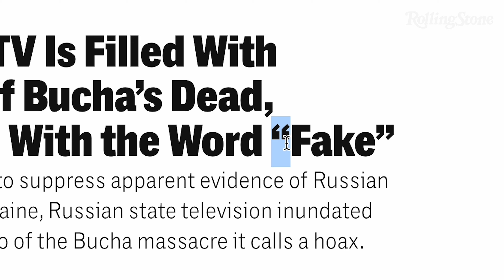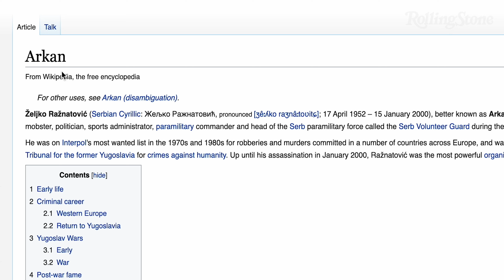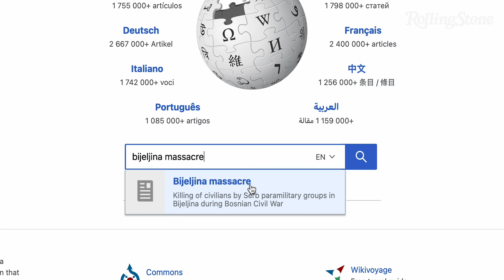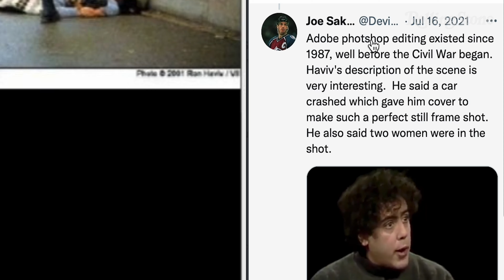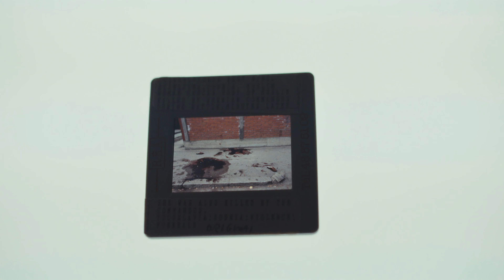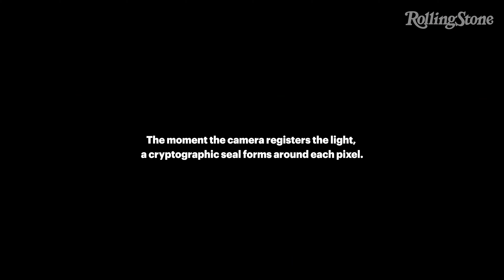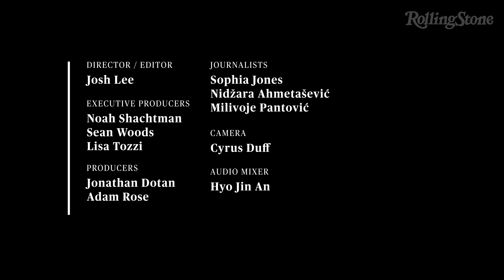The Authentication of a Photograph With Ron Haviv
How can you trust that a news photograph is real? We looked into the future of investigative journalism — by looking into the past.

Thirty years after a death squad massacred civilians in a small town in Eastern Bosnia, Rolling Stone partnered with the Starling Lab to help archive and authenticate key records of the violence.

American photographer Ron Haviv was in Bijeljina on April 2, 1992. One of his photos from that day went viral. But in the decades since, people have questioned and manipulated the image.

Now, a groundbreaking digital archive provides access to photos, videos, social media posts, and documents from our reporting on the massacre. This is the result of an 11-month collaboration between Rolling Stone and the Starling Lab. Co-founded by Stanford University and the USC Shoah Foundation, Starling Lab created and implemented the cryptographic framework for the archive and contributed additional digital and in-field research for the investigation.

0:00 - Ron Haviv on his role as a photographer
1:13 - How Haviv got his photos of Arkan’s Tigers
5:33 - Misinformation and disinformation in photography
7:19 - How to authenticate a photograph